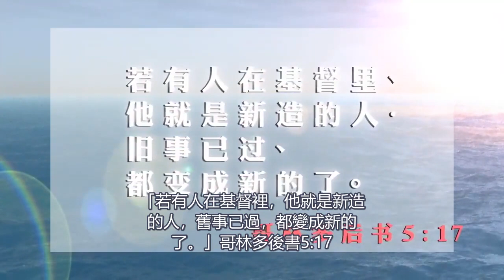新人《每日心語》53 (字幕版)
今日經文: 「若有人在基督裡，他就是新造的人，舊事已過，都變成新的了。」哥林多後書5:17

今日世界紛亂，皆因罪人無法建立真善美的世界，唯有充滿屬神的人的世界方能有真善美。在新一年之始，求聖靈更新我們做一個真正屬神的人，讓這世界變得更美。

親愛恩主，求祢差遺聖靈更新我們心意與行為，好使我更像祢，讓人都能認識祢。阿門!

網站